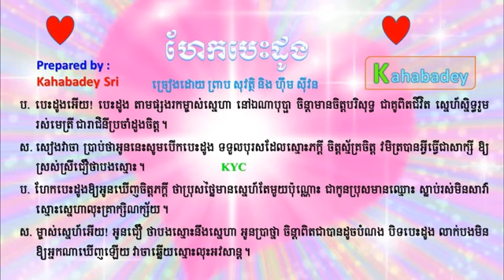Haek Besdong By Preap Sovath Him Sivon